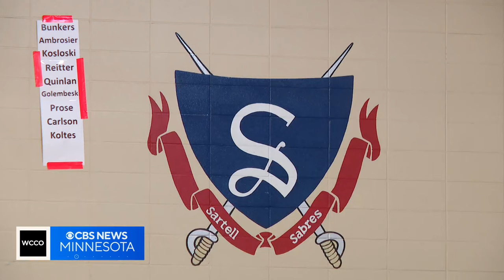How an archery team in Sartell is looking to hit the bullseye on a national level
WCCO heads to central Minnesota to meet the state champion Sartell archery team.